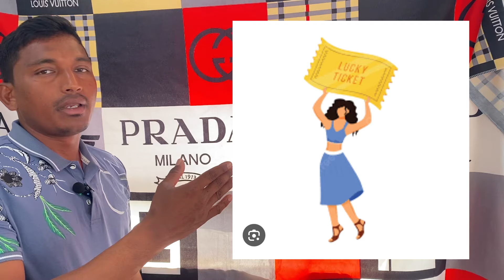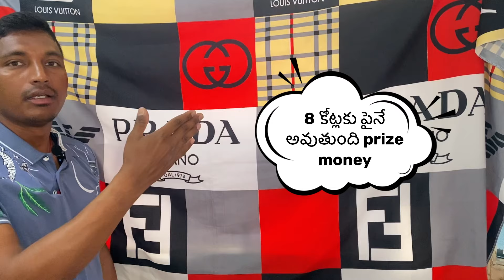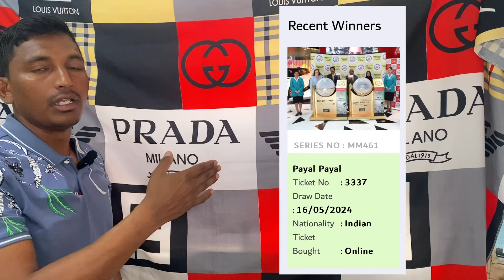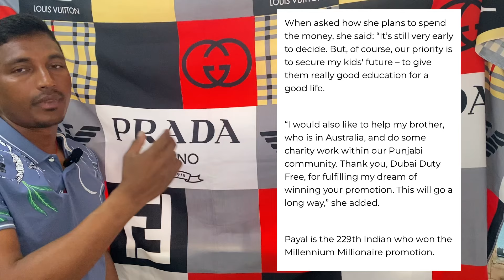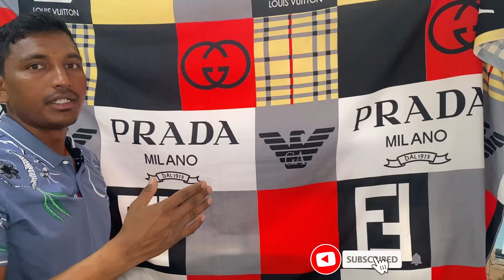Women Wins $1 Million With Wedding Anniversary Cash gift | Dubai Duty Free | Rakesh Bobbili Vlogs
dubai duty free lottery
dubai
lottery
dubai duty free
who wins one million dollars with weddings anniversary cash
dubai lottery
lottery result
dubai lottery result
dubai lottery winner list
dubai lottery winners Indian
payal wins one million dollars in dubai duty free
rakesh bobbili vlogs
telugu videos
telugu lottery video
dubai telugu videos
telugu daily videos
dubai telugu lottery winner list